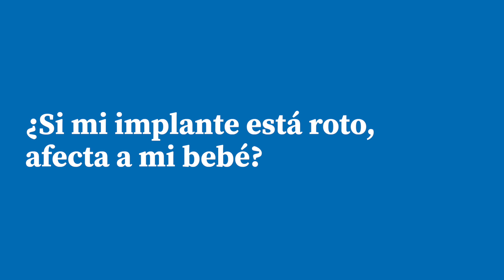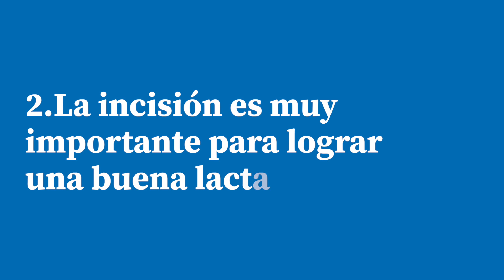Implantes de mama y lactancia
No hay impedimento para que si tienes implantes de mama puedas lactar, sin embargo, si te preocupa que la cantidad de leche se vea afectada por los implantes, conocer si estos se desgastan por la lactancia, si un implante roto puede afectar al bebé o qué pasa si hay reducción de mamas, quédate a ver las respuestas de la Dra. Andrea Carrillo Romero, médico especialista en cirugía plástica y reconstructiva.